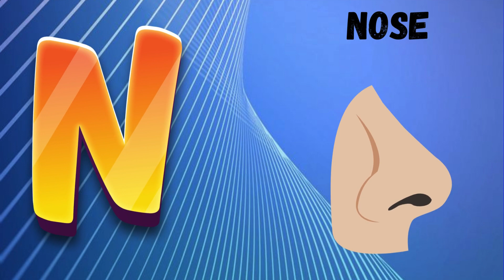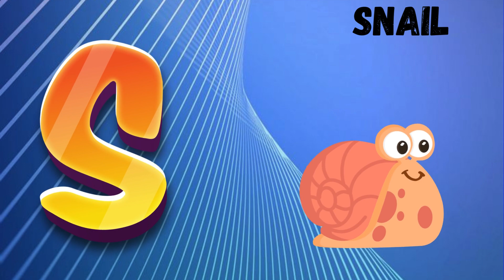Abc Song | Abc Phonics Song | Phonics Song For Toddlers | Alphabet Song For Kids | Nursery Rhymes